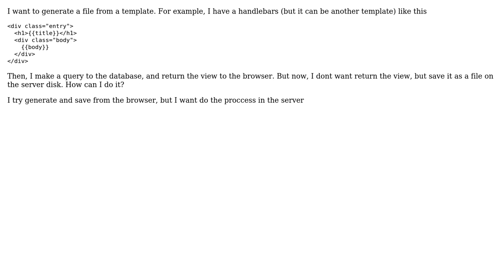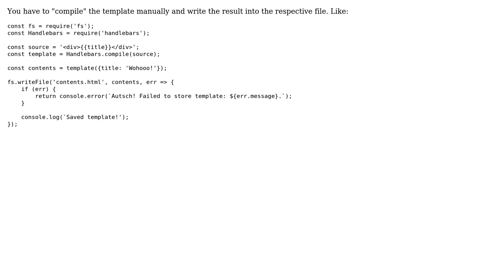Write file from a template in Node.js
With thanks & praise to God, and with thanks to the many people who have made this project possible! | Content (except music & images) licensed under CC BY-SA | Music | Images & others | With thanks to user notion user Giancarlo Ventura and the Stack Exchange Network Trademarks are property of their respective owners. You are responsible for your own actions.